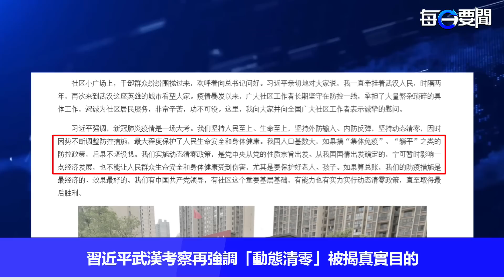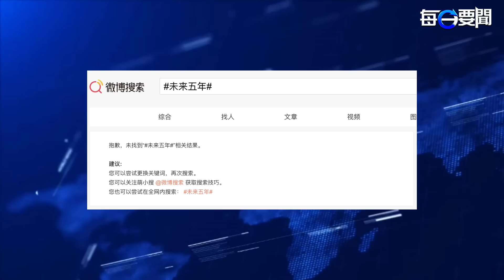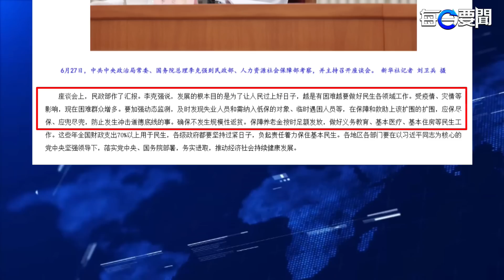習近平武漢考察再強調「動態清零」被揭真實目的；李克強憂社會動盪：防止發生衝擊道德底線的事；美最高院大法官佈雷耶週四退休 主播：鍾嘉慧【希望之聲粵語頻道-每日要聞】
未來5年 甚至更長時間， 中共 會將 疫情管控 滲透到社會的全方面。

習近平武漢考察再強調「動態清零」被揭真實目的
李克強憂社會動盪：防止發生衝擊道德底線的事
美最高院大法官佈雷耶週四退休
新戰略首度劍指中共應對來自中共的挑戰
港媒：訪港首日習近平與彭麗媛各有活動